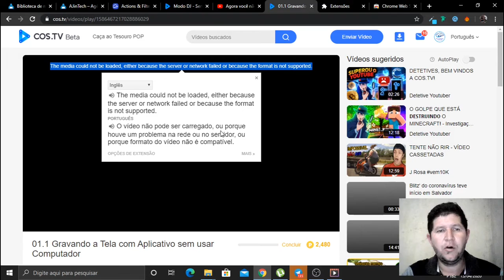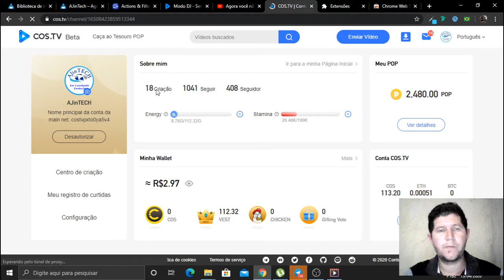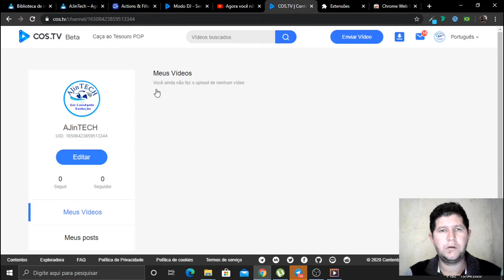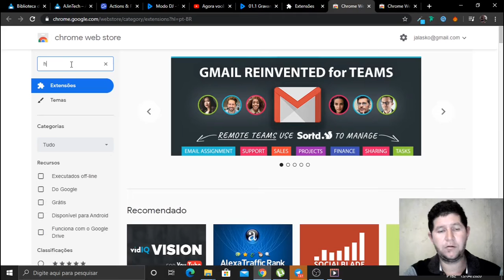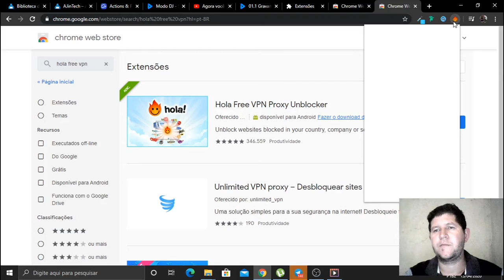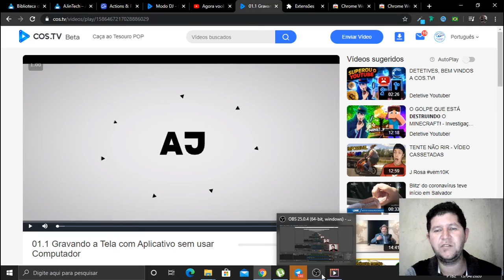Vídeo na Cos.tv não reproduz o que fazer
Com o uso de uma extensão os vídeos das cos.tv vão funcionar sem dar erro.